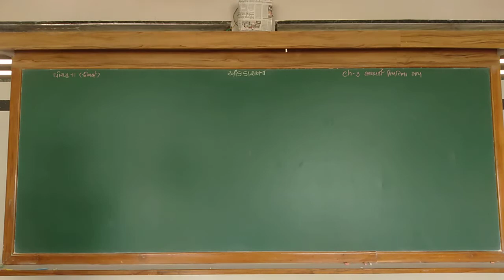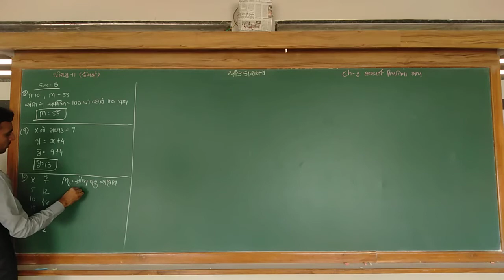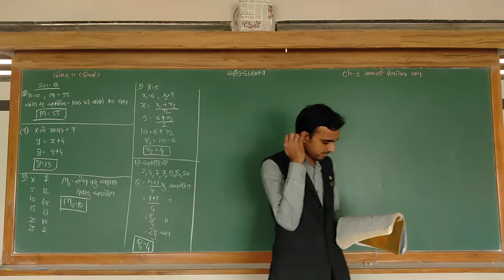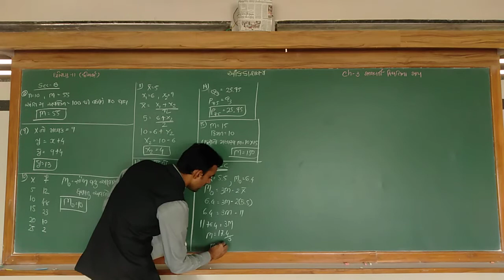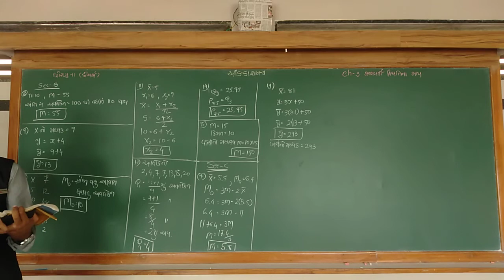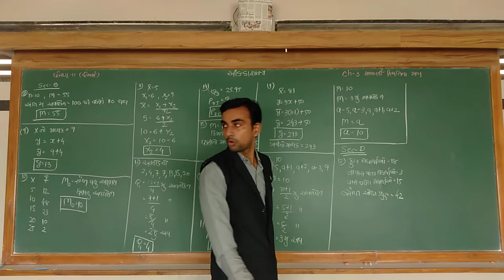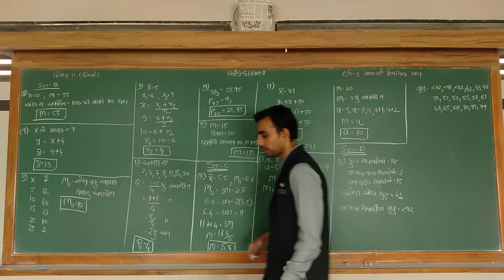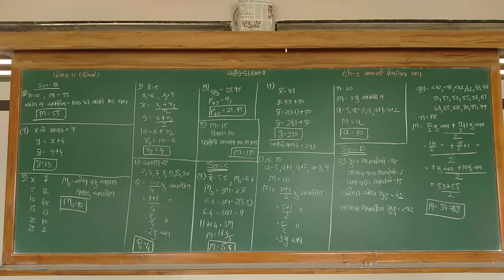ધોરણ-૧૧ કોમર્સ | આંકડાશાસ્ત્ર | પ્ર - ૩ | ભાગ - ૧૦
પ્ર - ૩ | ભાગ - ૧૦